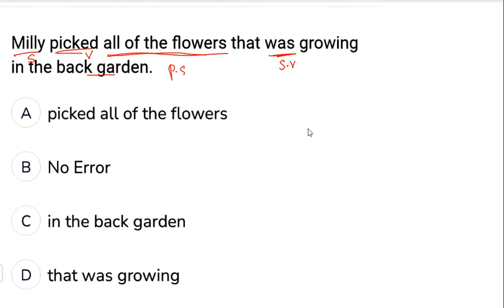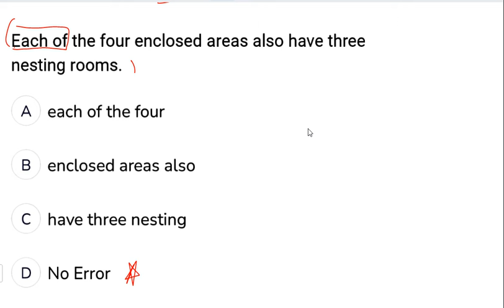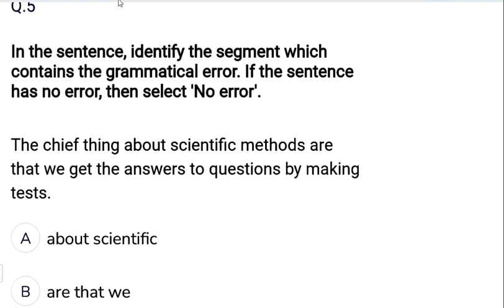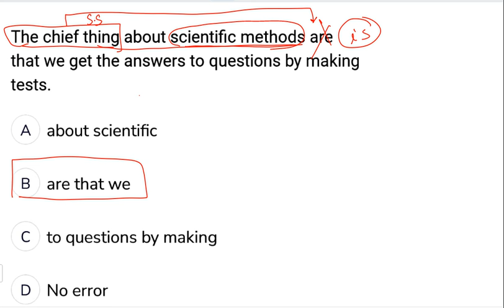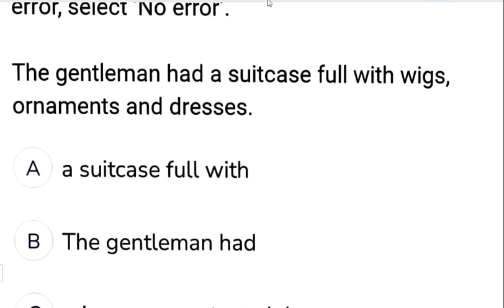SSC MTS ERROR SPOTTING TIPS & Short cuts in tamil| MTS most expected english questions in tamil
SSC MTS cloze test tips & tricks in tamil| SSC MTS expected cloze test questions| SSc MTS english

All in one Maths course for all exams

GK pdf course for all exams